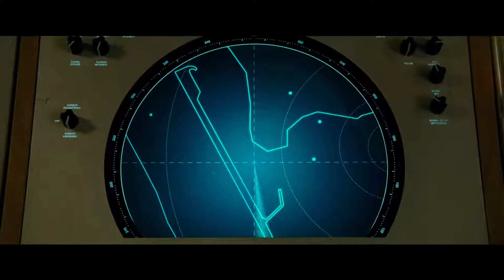Wonder Woman 1984 - Official Main Trailer | Films 4ever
Fast forward to the 1980s as Wonder Woman’s next big screen adventure finds her facing two all-new foes: Max Lord and The Cheetah.